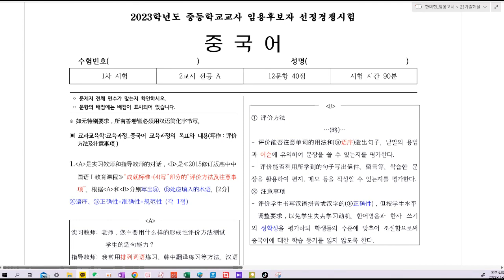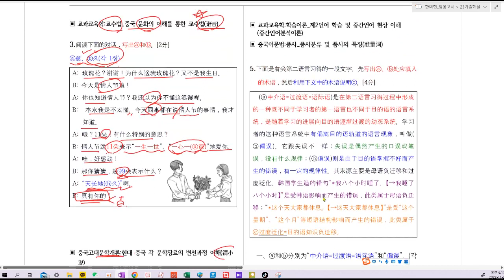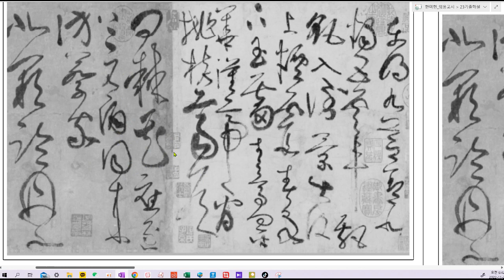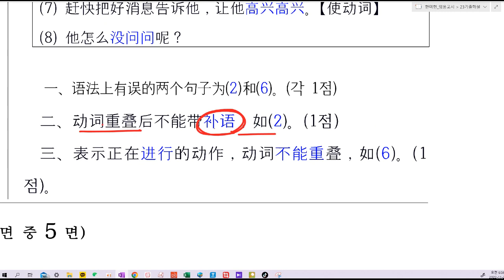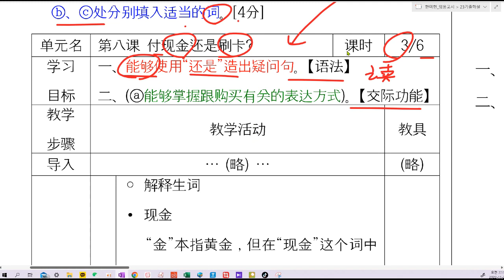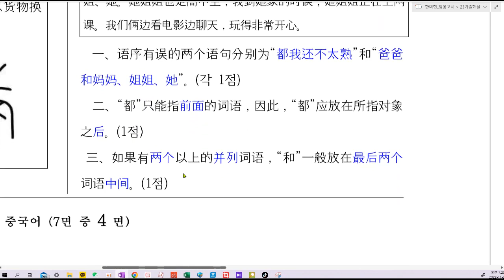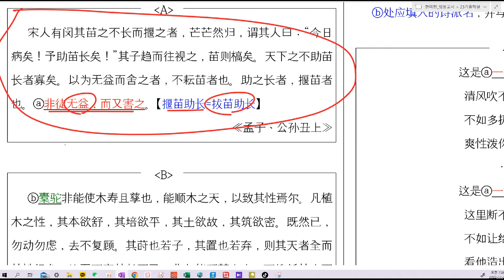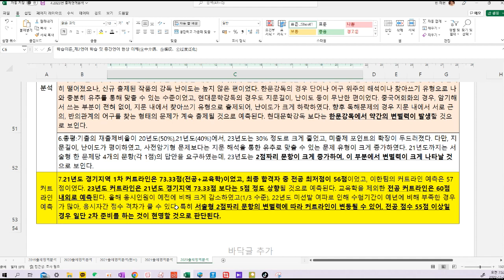2023년 임용고시 중국어 기출문제해설_이론(한미현)